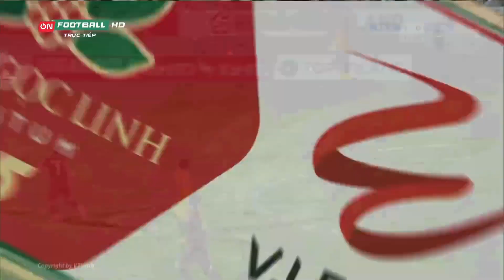Tình huống nhận thẻ đỏ "vô duyên" của thủ thành Bình Định | V5 Vleague 2022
❖ Các bạn xem thêm:
© Copyright by VTV Cab  ☞ Do not Reup